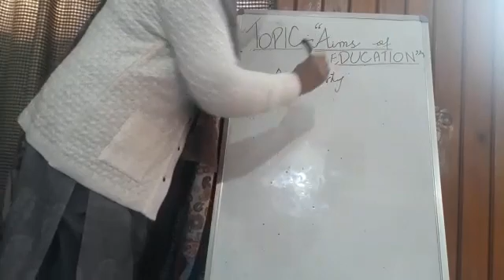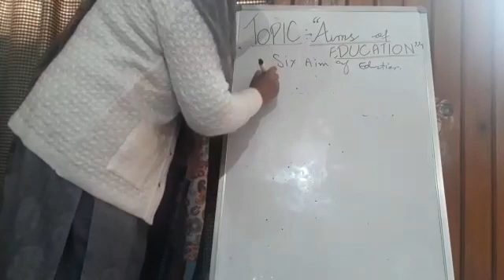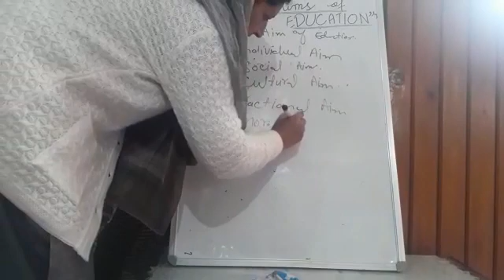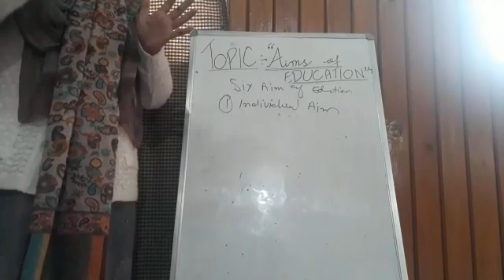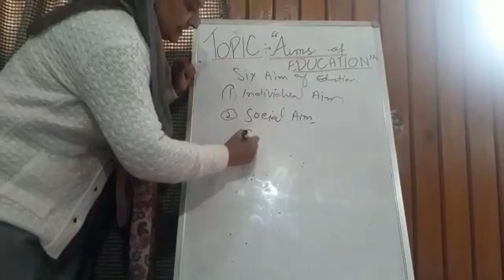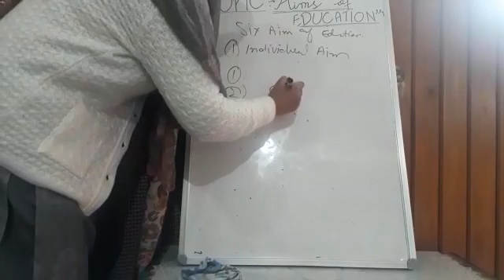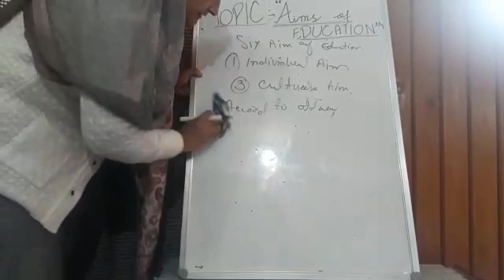Aims of Education by Shams Parveen for Class 11th